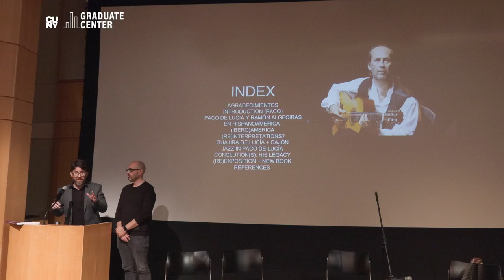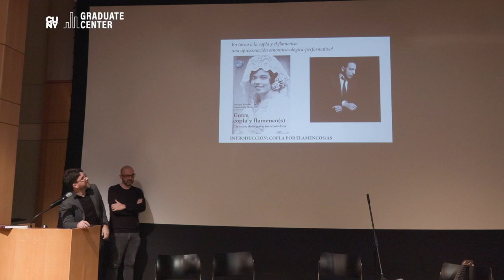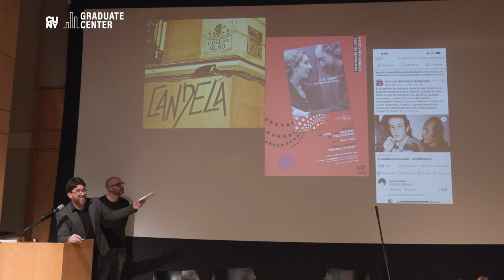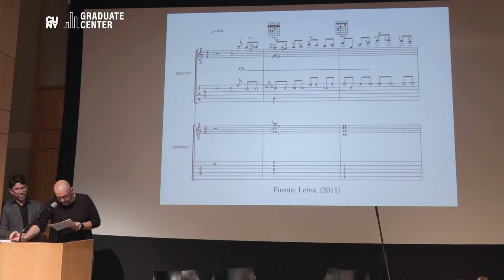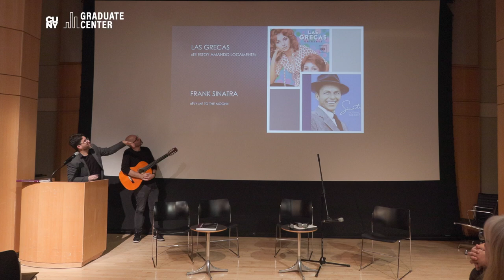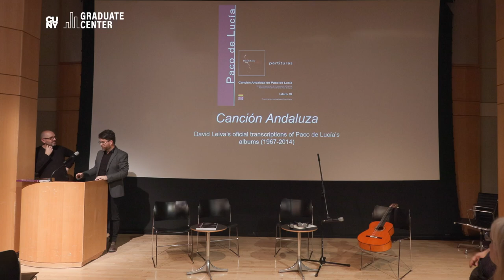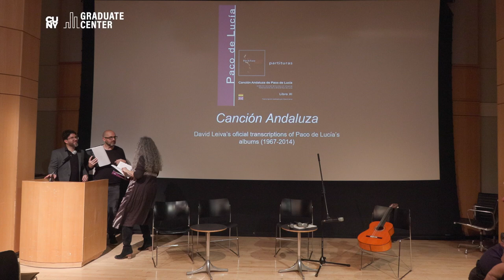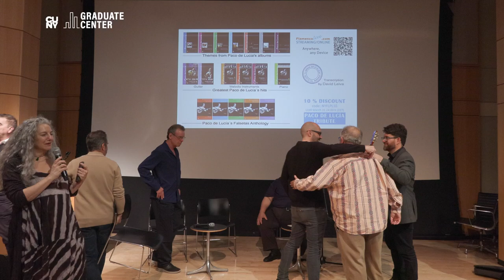Paco de Lucía and the Americas: International Symposium - Session IV, Part 2 & Conclusion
This program was recorded live on March 7, 2024.

Session IV: Cantes de ida y vuelta

Part 2:

David Leiva Prados, official transcriber of Paco de Lucía
Paco Bethencourt Llobet, Universidad Complutense de Madrid

Moderated by Lidia Hernández-Tapia

Conclusion:

Moderated by Miguel Marín, director of Flamenco Festival

Featuring conference participants K. Meira Goldberg, Juan José Téllez, Paco Bethencourt, David Leiva, Benjamin Lapidus, and Alejandro Hurtado

Musicians and scholars from around the world gather to honor and celebrate the remarkable artistry of Paco de Lucía. Marking the 10th anniversary of de Lucía’s death, this conference explores the influence of the flamenco guitar virtuoso, composer, and producer on the Americas, as well as the Americas’ influence on him. Paco de Lucía (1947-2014) was a giant as a guitar innovator, his music transcending and transforming genres. His unique fusions of Spanish musical idioms with North American, Caribbean, and Latin American genres continue to influence classical, flamenco, jazz, pop, and world music today. This conference investigates de Lucía’s antecedents and honors his legacy.

Presented by the Foundation for Iberian Music at the Barry S. Brook Center for Research and Documentation and the Office of Public Programs, CUNY Graduate Center. In collaboration with Flamenco Festival New York.

Made possible by support from the Elebash Global Voices Fund.